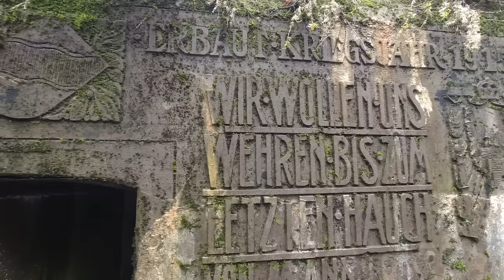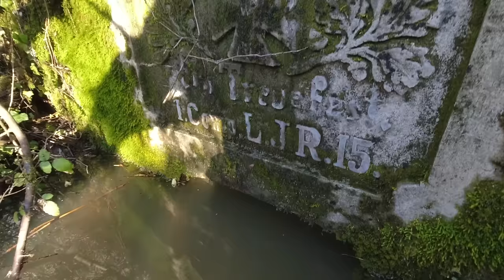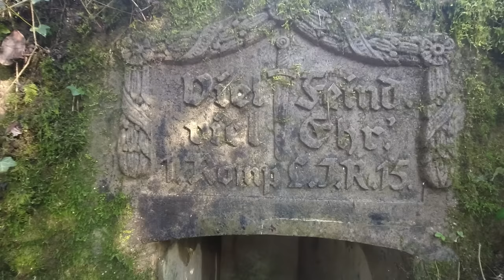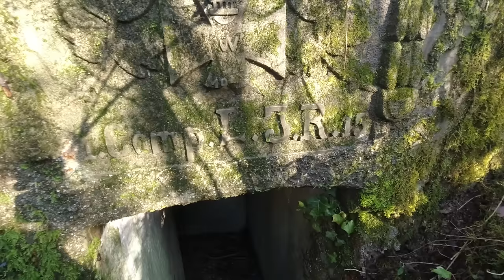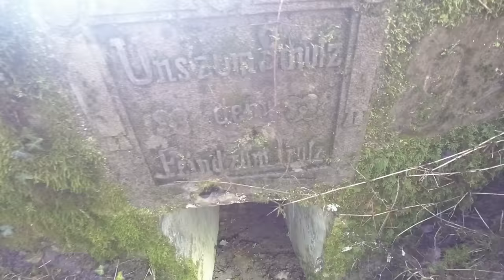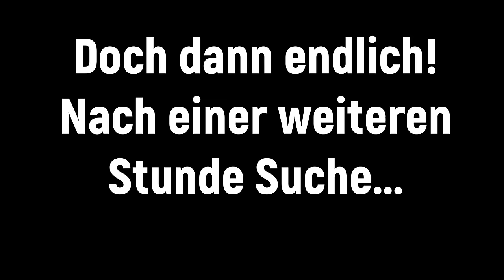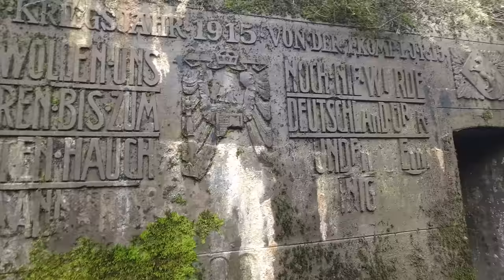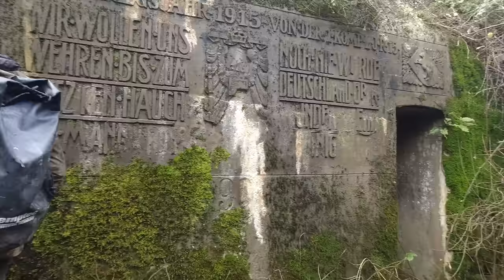😱 Viele unberührte deutsche Weltkriegsbunker gefunden! Gut versteckt im Wald!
In diesem faszinierenden Video enthüllen wir die atemberaubende Entdeckung von zahlreichen unberührten deutschen Weltkriegsbunkern, die tief im Wald verborgen sind. Begib dich mit uns auf eine abenteuerliche Reise, während wir uns durch dichtes Unterholz und versteckte Pfade kämpfen, um diese historischen Relikte zu finden.

Mit jeder Ecke, die wir erkunden, offenbart sich ein neuer Teil der Vergangenheit, der seit Jahrzehnten verborgen war. Die Spannung steigt, während wir die Bunker erkunden und versuchen, ihre Geschichten zu entschlüsseln. Von geheimen Tunneln bis hin zu versteckten Räumen - diese Bunker bergen viele Geheimnisse, die darauf warten, enthüllt zu werden.

Begleite uns, während wir uns der Herausforderung stellen, diese faszinierenden Relikte zu erkunden und die Geschichten derjenigen zu ehren, die sie vor langer Zeit gebaut haben. Ein Abenteuer voller Spannung, Entdeckungen und historischer Bedeutung erwartet dich in diesem einzigartigen Video! Sei bereit, Geschichte aus erster Hand zu erleben!

🎒Unsere Ausrüstung🥾:

📷 Kamera und Objektiv:
► DJI Osmo Action 4

🔦Taschenlampen:
► Olight Marauder
► OLIGHT Marauder Mini
► OLIGHT Warrior 3S
► Sofirn Q8 Pro

🎒Zusätzliches Zubehör:
► Outdoor Messer